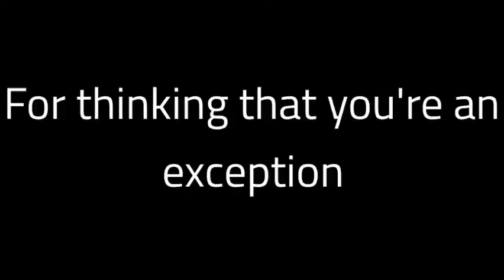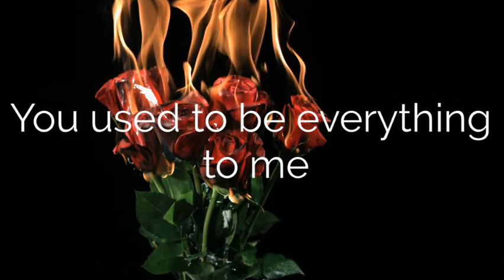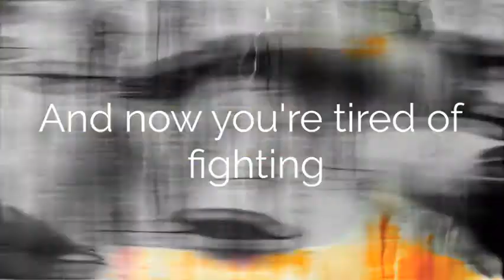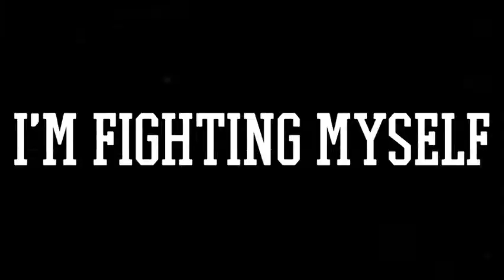"Dead Star" - Part 1 of the Dead Star Saga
"Dead Star" by Muse